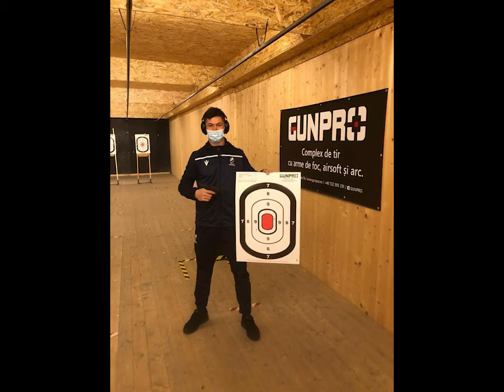Ilustrație poligon, echipa națională de rugby a României